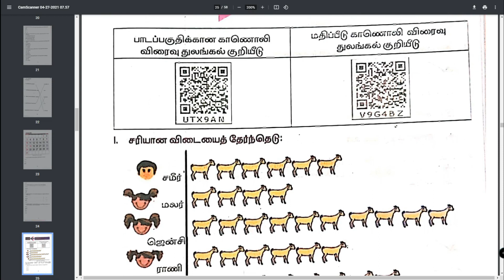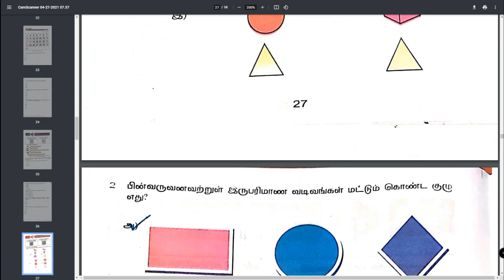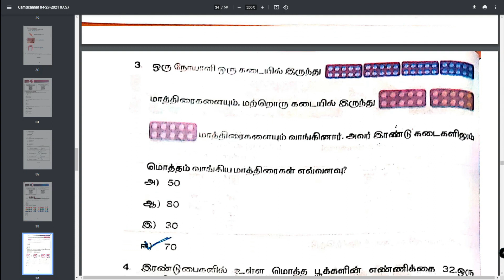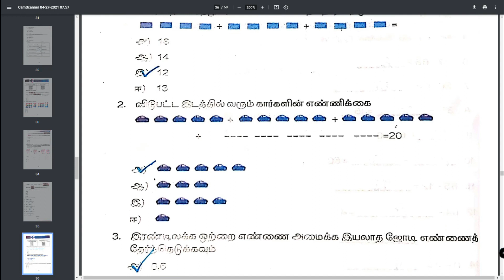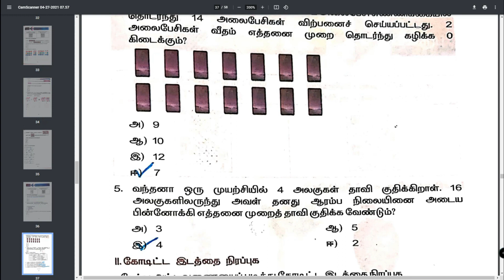Class 2 | Maths | Work Sheet 6-10 | Bridge Course | Answer Key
📮 Worksheets Collection 📮

🔲 Dear WhatsApp Group Admins Please add  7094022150 to receive News from Tamilaruvi.in, regularly 🔲

🎼🎼 இந்த பயனுள்ள செய்தியை அனைத்து வாட்ஸ்அப் குழுக்களிலும் பகிருங்கள் - யாரேனும் ஒருவருக்காவது பயன்படட்டும் 🎼